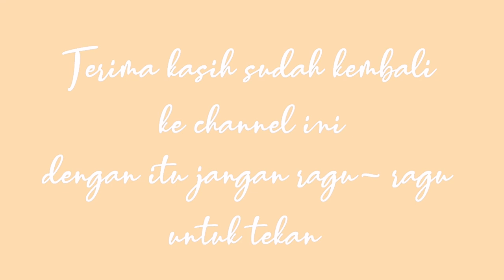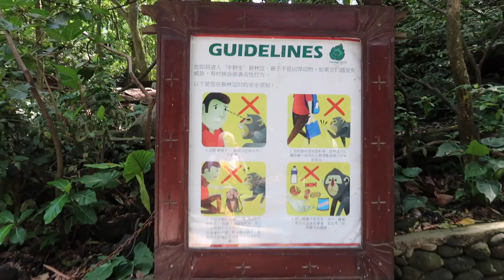BALI VLOG | UBUD MONKEY FOREST | CHEAPEST ART MARKET IN BALI [ OUR HONEYMOON ] Part 3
Ubud Monkey Forest & Sukawati Art Market